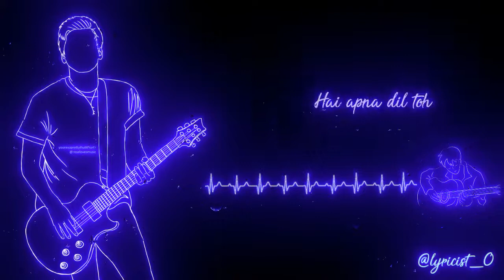In my city I'm alone 🙇 | Yo Yo Honey Singh | Black background glowing text status videos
Romantic song for WhatsApp status and insta stories

romantic song
love song
insta reels
insta stories